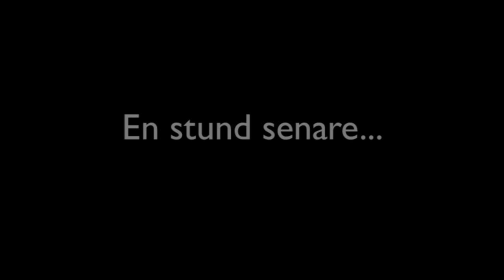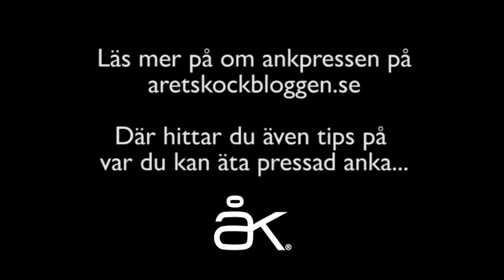Tore Wretman pressar anka på Restaurangakademien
Grattis Restaurangakademien, 30 år i år!
Spikkockarna möter grundaren av Årets Kock på Restaurangakademien - året är 1988. Läs mer på